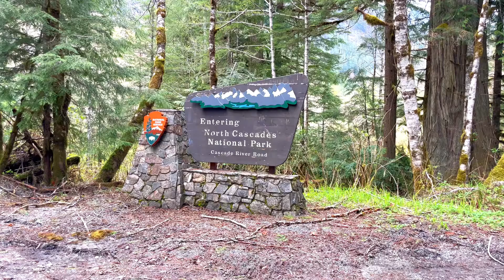Eldorado Peak, WA - Ski Traverse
Just over a year after this trip my dear friend Brian lost his life in a tragic climbing accident. I will always remember his big smile. When I miss Brian I play this video and keep his stoke alive…

ELDORADO PEAK

Inspiring climb that covers all ingredients of a fun (type 2) day in the mountains. Fred Beckey calls this peak "Queen of the Cascade River.” The famous knife-edge summit ridge, is known for its remoteness and by many described as a Himalayan like feeling.
Arrived around 10:30pm at the trailhead parking. Forrest road is now drivable all the way to the trailhead. (Mid May 2022)

3:45am start.

We spent about 45min at the creek crossing (trying to find a way over without getting our feet wet) but we ended up taking our boots off, and lost a bit more time finding the trail again in the darkness.
1500 ft of elevation gain, boot packing straight up forest trail was a brutal start of the morning.
It then opens up.  We had to boot pack a little more till snow got consistent and found a good spot to transition, midway the first boulder field, around el 4200ft
Ski crampons needed in the early morning. Beautiful skin up slowly getting above the tree line where is opens up again and all of a sudden you find yourself in the vast Eldorado Basin.
A peaceful skin traversing the basin brought us to the Eldorado Creek Ridge where we did a quick transition and skied down into the Rush basin.
From here it seemed an endless skin straight north to the 'ice cliff' (el 7100ft) but we got rewarded with the first glimpse of Eldorado Peak.
Eldorado and Inspiration Glacier are still filled, no rope used, just a white endless carpet that felt like a warm welcome as it's a more mellow part of the climb.
We reached the East Ridge through the gap with wind blown rocks on each side. The East Ridge is spicy, but by that time the Knife Edge comes in sight which gives you the extra push you'll need.
The Knife Edge lives up to its name, but can be found in many different conditions.  We came at a good day and the edge was not blazer sharp (read: icy), the party ahead of us was nice enough to break trail and establish a nice bootstep in the freshly fallen snow the night before. We felt confident enough that we didn't need protection. We left our ski's at the bottom of the edge and summitted at 1:30pm, el 8868ft.
Skiing down the East Ridge was out of this world. The powder was like you typically only find on the best winter storm days. Unfortunately, I was pulled back into reality soon after crossing Eldorado Glacier as the snow got progressively worse.  Getting down into the Rush Basin was wet, slow and heavy.  Getting down Eldorado basin and the bolder fields to the trail was survival mode, not my prettiest skiing. (Note 1; I must say, I like any type of skiing, obviously the better snow is preferred but put me on ski’s on any type of snow and I am a happy soul.)
With boots and skis strapped on the back, hiking down the 2 mi steep trail makes the trip complete. No adventure goes without this final bit of persistence in which you can sink away in your mind and reflect on the awesomeness that the world has to offer us.

Eldorado Peak, Washington.